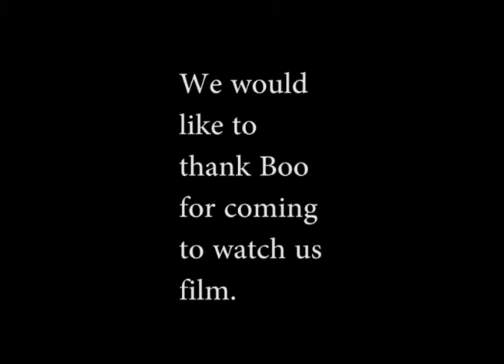Ethos, Logos, Pathos Pt.1 || Frankenstein discussion || CASTpods S1E01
"Allusions to Prometheus" - a podcast discussion on Frankenstein by Mary Shelly

Cast:
Timothy
Xin Peng
Keith

CAST Balboa c/o 2013